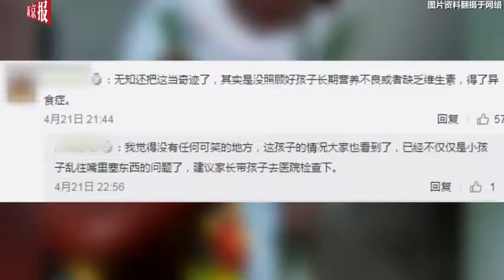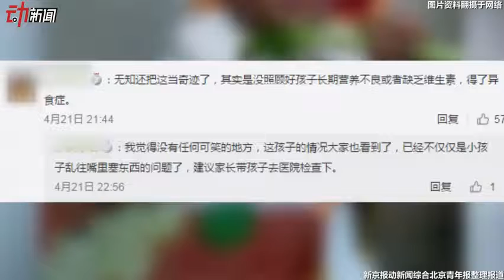山东萌娃吃大葱表情走红 网友：建议去医院检查-新京报·动新闻